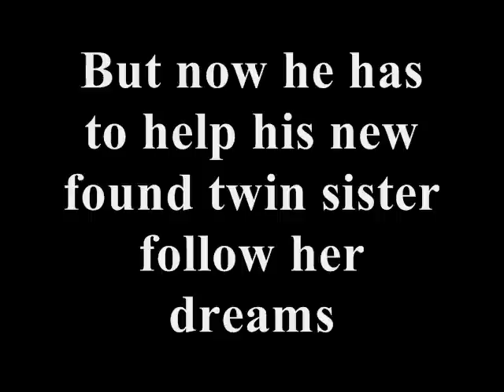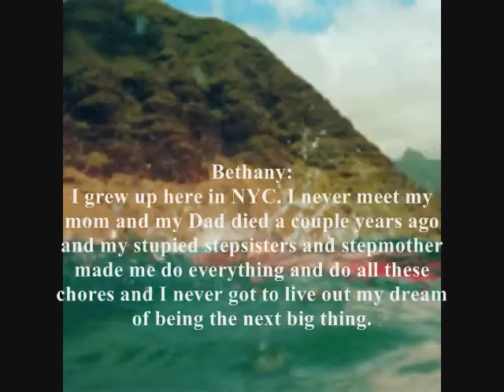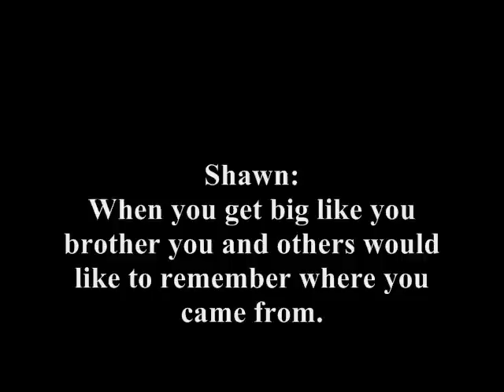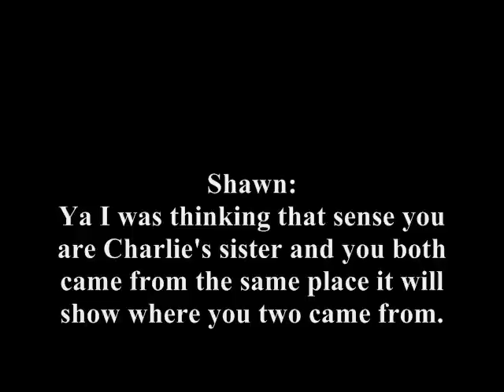Rags 2 trailer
I came up with this idea right after Rags primered on Monday May 28th. I thought where is his birth dad in this so I made up that he had a long lost twin sister who shares the same history as him and wants to be a singer one day but when she meets Charlie he can help like the brother he is to get her away from the rags and help her follow her dreams.
And when they say at the same time when their birthday is on June 21st that is actually Me and Max's real birthday but he was really born in 1992 but I maded them younger then they where.